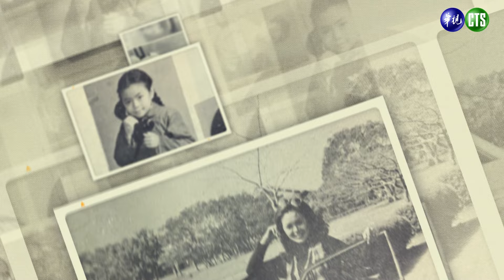侯麗芳／解密幸運女孩的星路啟程【圓夢廚房】精彩片段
民國102年11月3日（2013）播出第31集。

明星臉的神韻、不怯場的清晰口條，讓當年還是大學生的 侯麗芳 開始在節目上綻放光芒，那一年她22歲...
侯麗芳新節目 為愛健康go 首播來囉📣
提供健康新資訊，打造熟齡幸福生活！